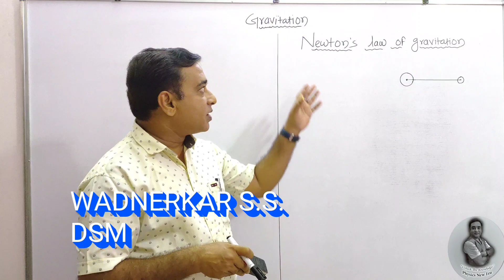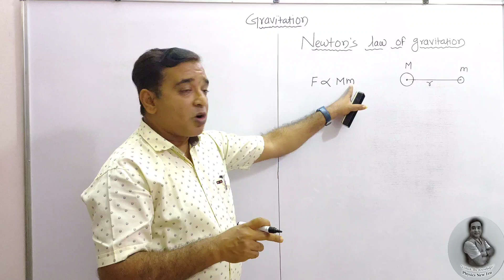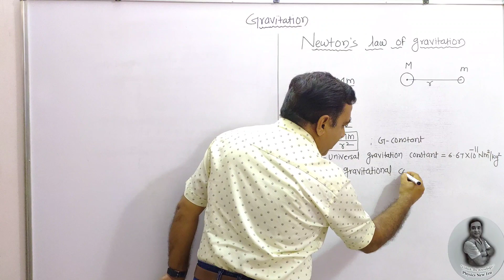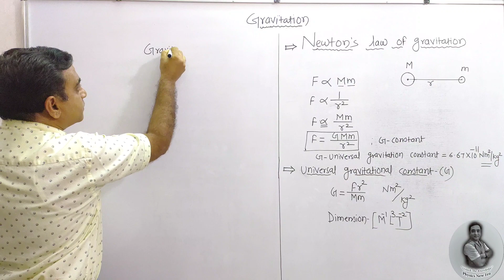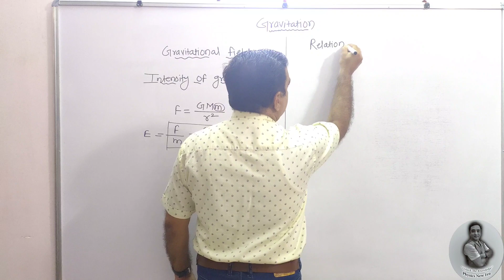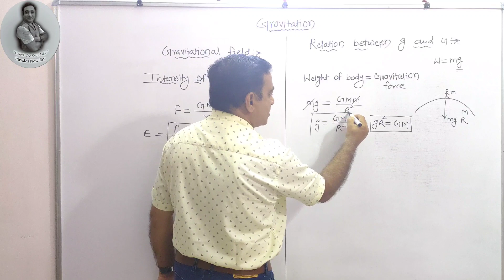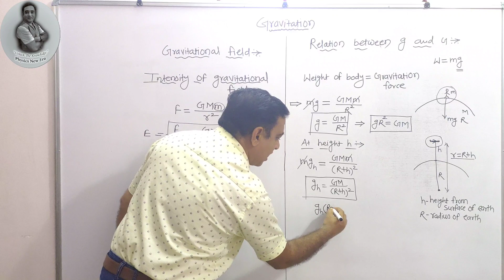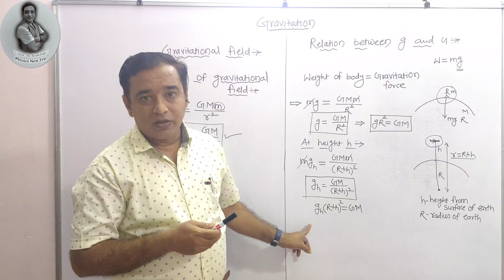Newton's law of gravitation||gravitational field||intensity of gravitation||relation between g and G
Gravitation,Newton's law of gravitation, universal gravitational constant unit and dimension,gravitational field, intensity of gravitation,relation between gravitational acceleration and universal gravitational constant